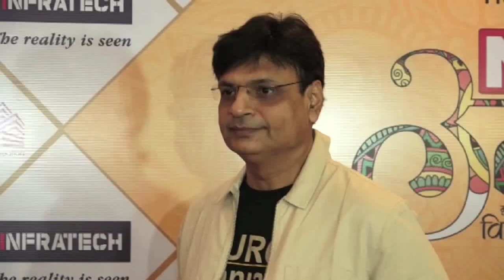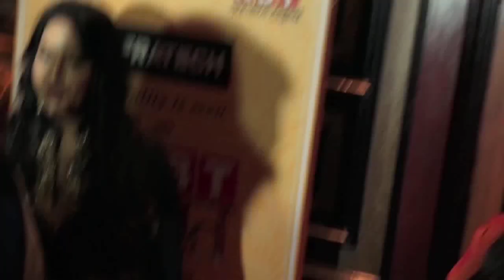Red Carpet Of NBT Utsav Awards 2019 Taapsee Pannu Sukhwinder Singh Kajol Vicky Kaushal